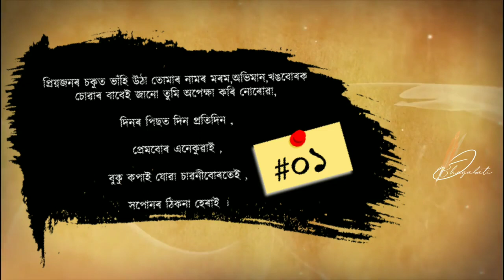মৰম অভিমান ৷৷ Dipangkar Bhagawati